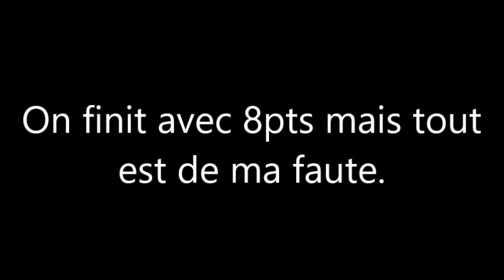Challenge du 09/04/2017 (70cm)